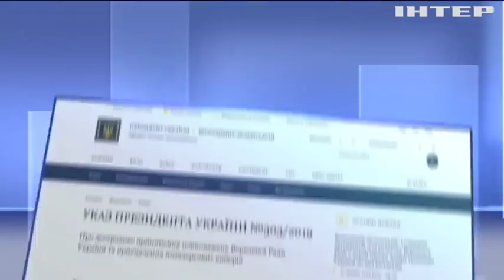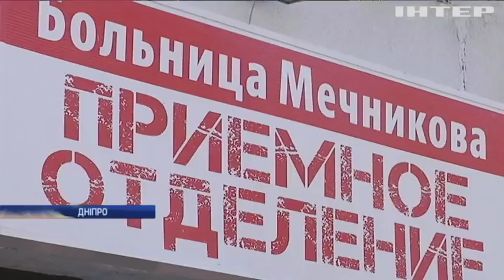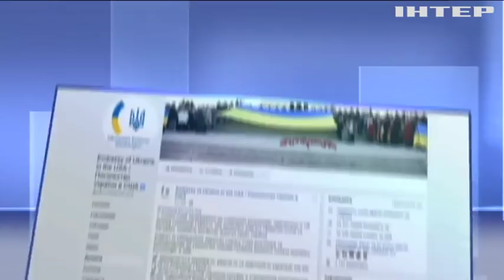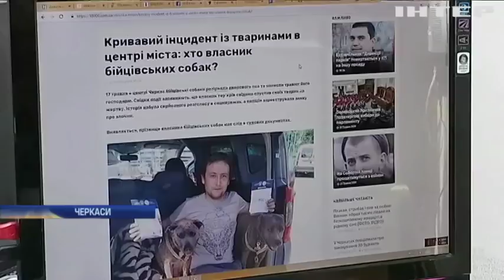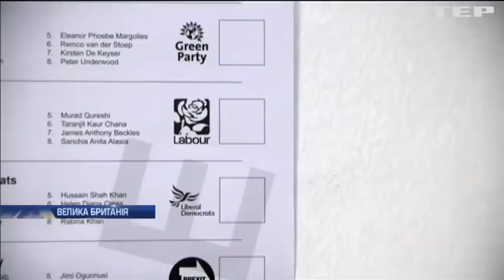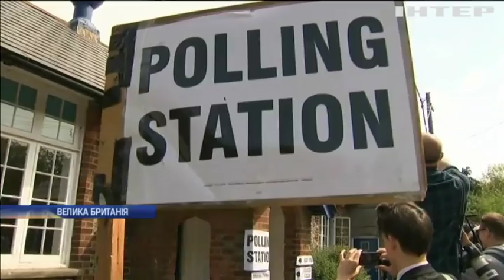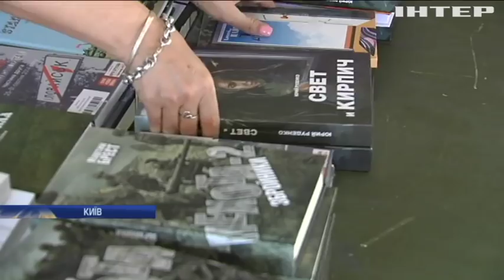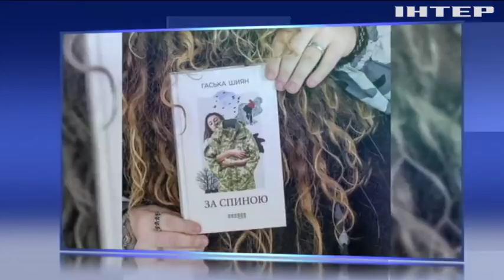Новости 17:45, выпуск за 23 мая 2019 года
Головні події на цю годину:
Влучно та ефективно. Армійці відзвітували про знищених окупантів та ворожу техніку;
Вибори до Європарламенту: навіщо голосують британці, які вирішили залишити ЄС;
Алея діаспор. Українці з усього світу висадять сотню дерев у Русанівському парку